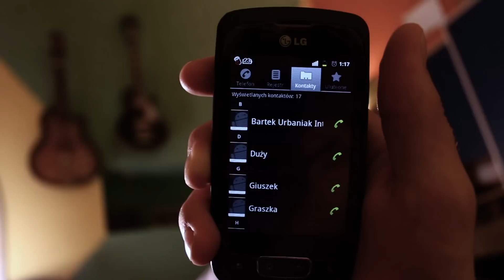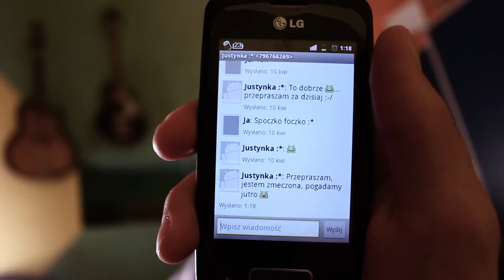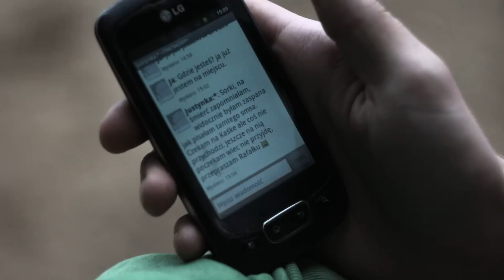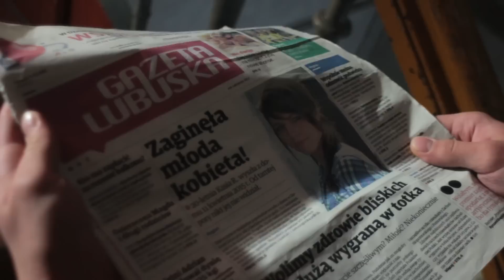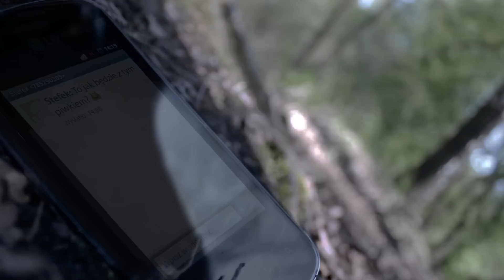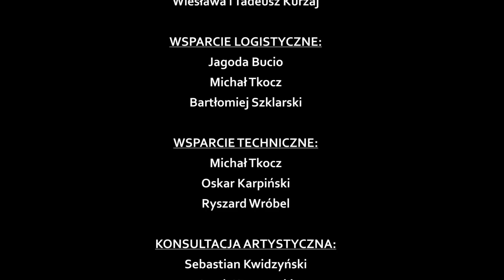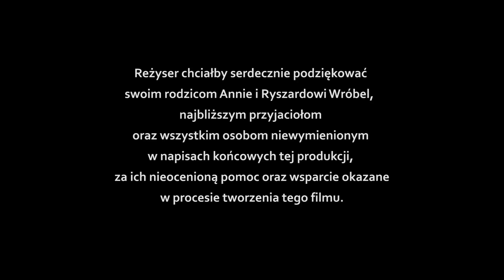Erozja (2017) -krótkometrażowy film fabularny (1080p)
Rafał jest uczniem klasy maturalnej. Jak większość nastolatków, zmaga się on z problemami okresu dojrzewania: szkoła, pierwsza miłość, pierwsze prawdziwe przyjaźnie, a także pierwsi prawdziwi wrogowie. Ci ostatni stają na drodze do jego szczęścia za co Rafał postanawia się odpłacić.